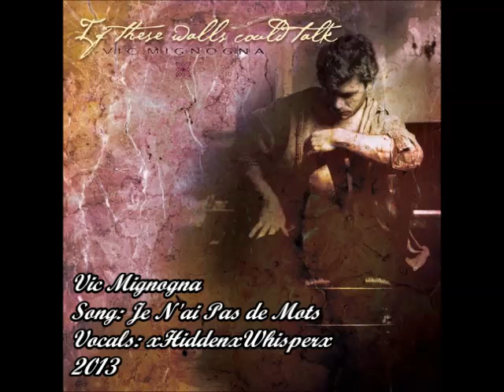【xHxWx】Vic Mignogna: Je N'ai Pas de Mots Cover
This is one of my favorite songs! Vic Mignogna is a very talented man! For those who do not know, he is a voice actor for shows like Full Metal Alchemist (Ed Elric) or Bleach (Ikkaku Madarame). But not only is he a voice actor, but he is an amazing singer!! If you have not checked out his music, I completely recommend that you do so. You will not be disappointed!

I DO NOT CLAIM OWNERSHIP OVER THE ORIGINAL COPYRIGHTED MATERIAL.